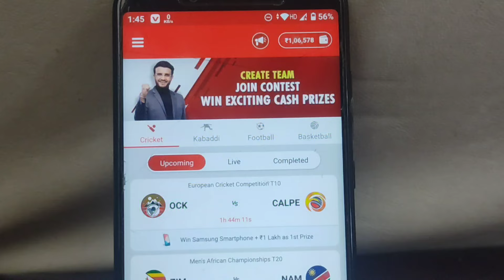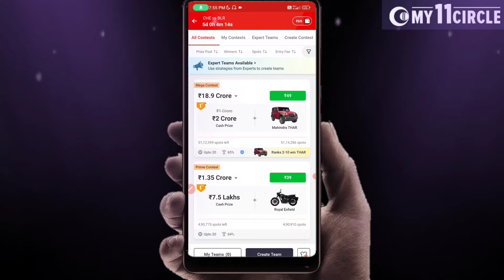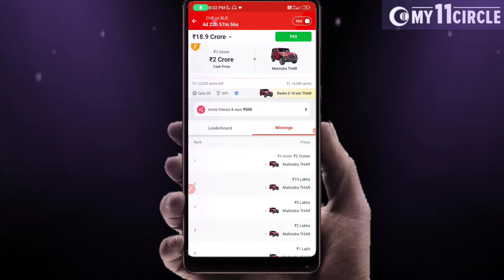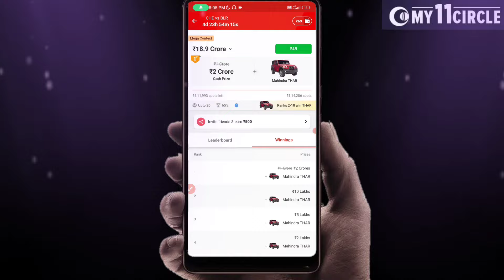My 11 Circle Power Play Festival | My 11 Circle 10 Suv Everyday | My 11 Circle App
Here’s Rs. 1500* Special Bonus for You. Join me on My11Circle.

2. Use my invite code: *SONADAOR* 💸 🎁

Game on!

Search Results 👇
My 11 circle power play festival
My 11 circle power play festival kaise khele
My 11 circle 10 suv
My 11 circle 10 suv winner
My 11 circle 10 Thar
My 11 circle app
My 11 circle
My 11 first prize 2crore